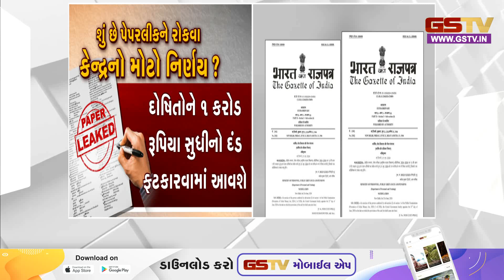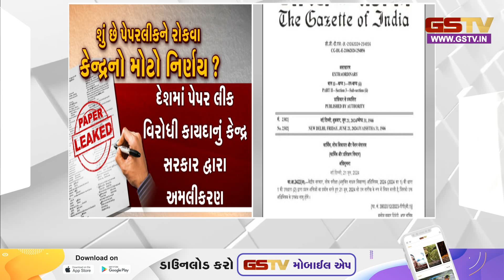પેપર લીક કાયદો લાગુ, જાણો શું છે સજાની જોગવાઈ